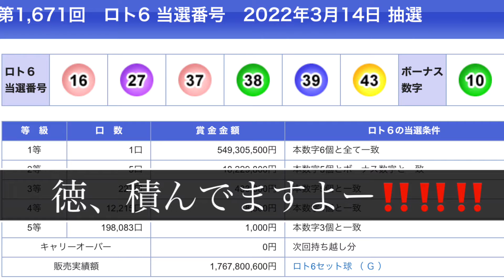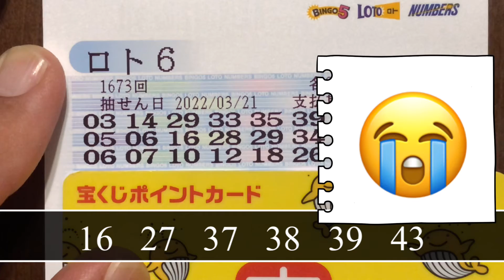ホワイトデー抽選 5億出た‼️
ホワイトデー抽選^_^
今日も朝日にロト一等当選と世界平和を祈りました。